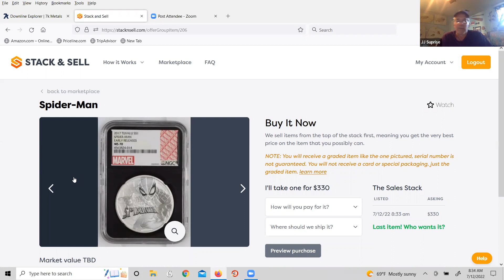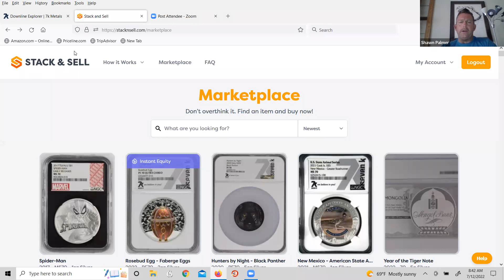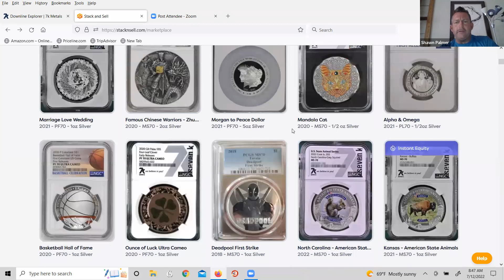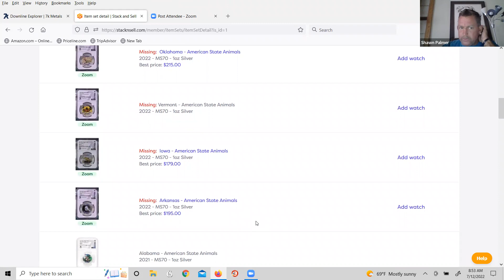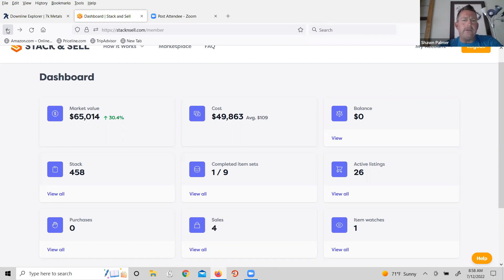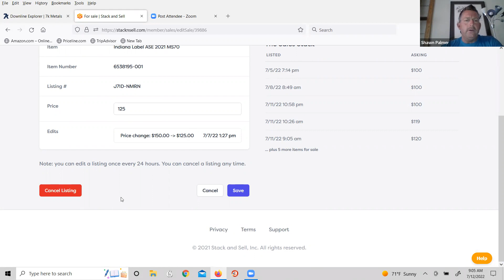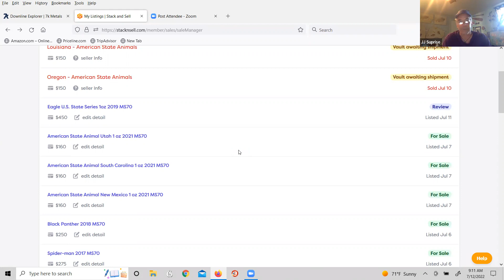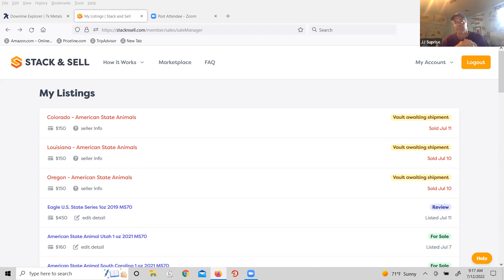The Kong Family Show Welcomes Stack and Sell turning Paper Into Gold!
So You have Silver and Gold in your safe, under your mattress, in a can in the back yard. AwesomeSauce!

Now what? How do you SELL it and get your Money that you need?

Check out this 40ish Minute video to learn how!

This is part 3 in the Benefits of 7K Metals Membership. Stack and Sell!!

Enjoy and Reach out to whomever sent you to this video or ask questions in the comments and we'll get back to Ya!